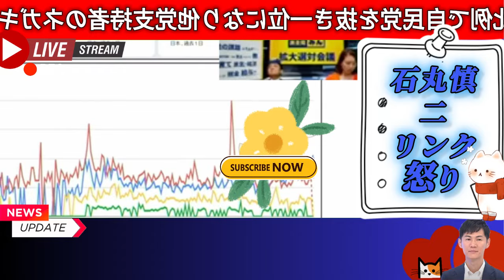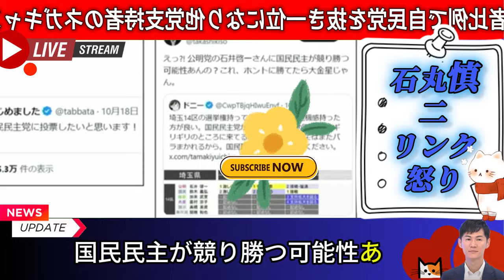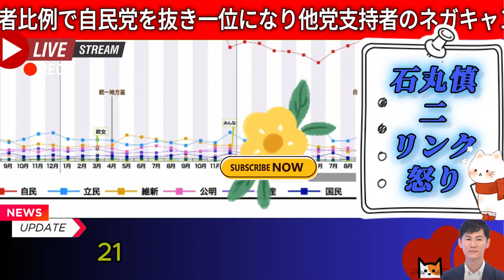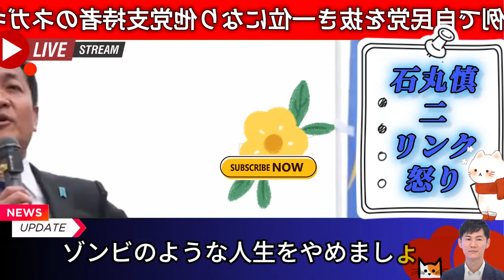【衆院選最新】「国民民主党に騙されるな」に玉木代表ブチギレ！若者比例で自民党を抜き一位になり他党支持者のネガキャンも大々的に始まる！党勢拡大にピンチはチャンス！？【勝手に論評】